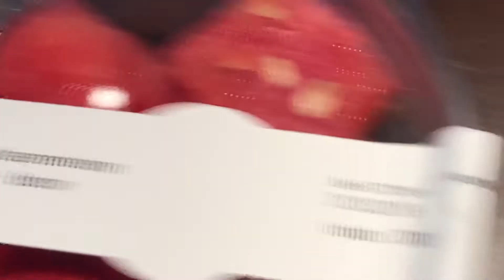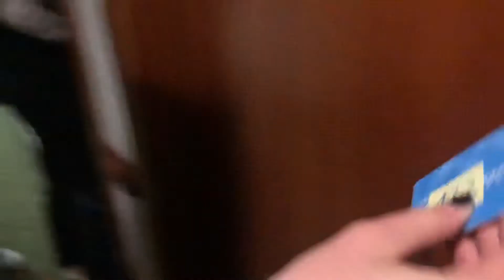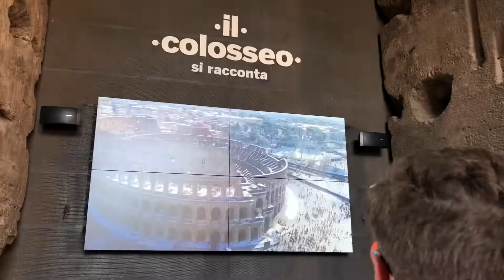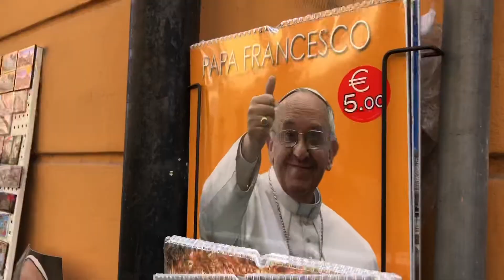LOST IN ROME || Pt. 1/3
Part 2 coming this weekend :)

Snap : dmms-guardian